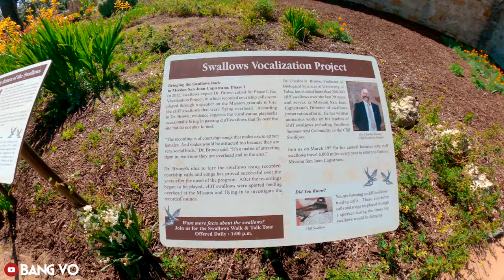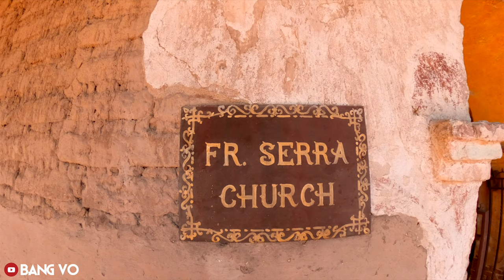San Capistrano - Nhà Thờ Lâu Đời Nhất Ở California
Giáo đường Capistrano nằm ở phía Nam và cách Little Saigon khoảng 40 phút lái xe.
Đây là Giáo Đường lâu đời và cổ kính của Nam California. Ngôi Giáo Đường này đã trải qua hơn 2 thế kỷ thăng trầm cùng lịch sử của vùng đất California.
Từ những ngày đầu khi tìm ra vùng đất mới, Giáo Đường Capistrano đã mang trong mình một sứ mệnh chính là đem tin mừng Chúa Jesus Kitô đến với tất cả mọi người.
Một sự kiện rất đặc biệt ở ngôi Giáo Đường hơn 200 tuổi này, chính vào ngày lễ thánh Giuse. Sẽ có hàng ngàn con chim Én bay về từ phương Nam cách xa hơn 6.000 dặm. Sự kiện này thu hút hàng ngàn người về đây mỗi năm để được chứng kiến hiện tượng kỳ lạ này.